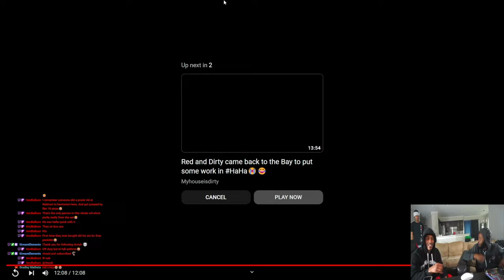Myhouseisdirty | Shoving Peoples Carts Prank with DIRTY and RED !! (DREAM TEAM REACTION )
SHOP 👕  ITSALLADREAM.NET